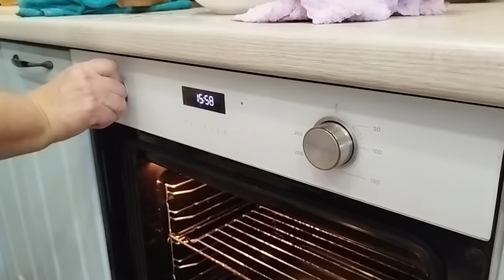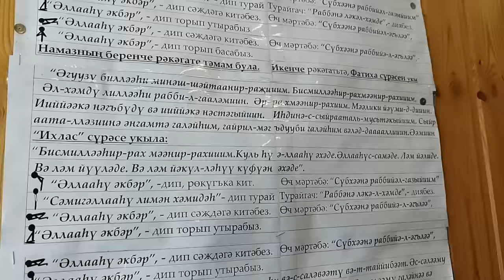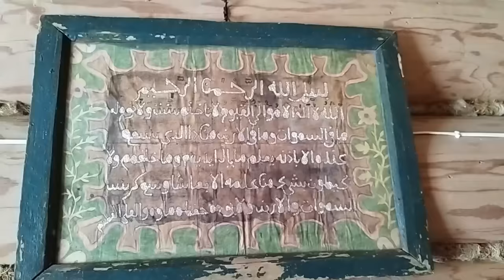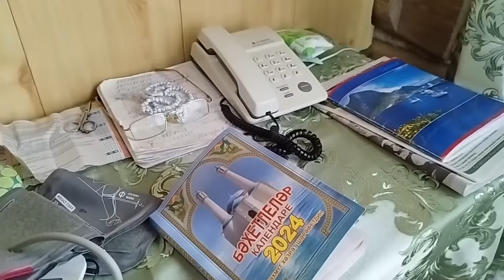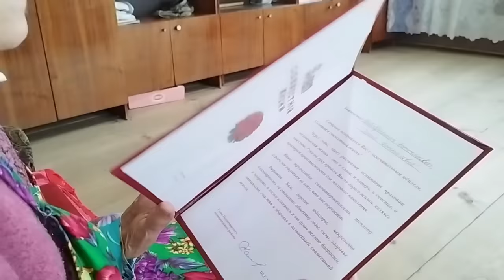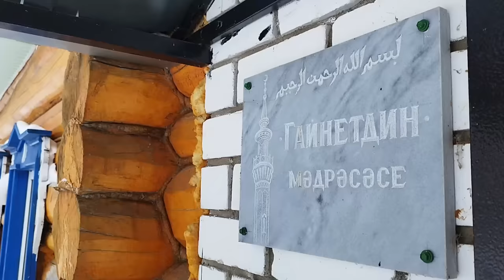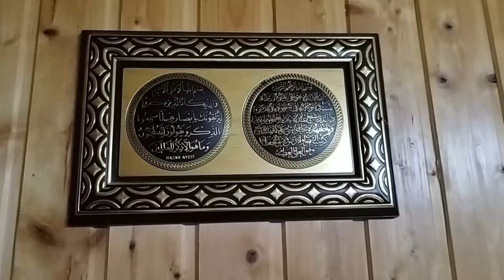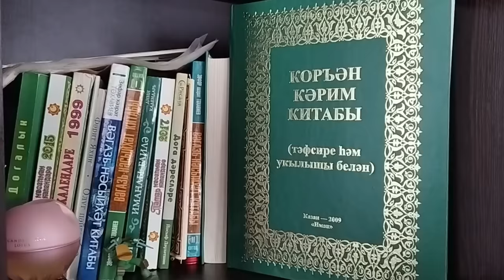how Tatars live in a village in Russia in winter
hi everybody. Today I suggest you to see how Tatars live in winter in Russia. While watching, enjoy the natural sounds of nature and relax from the hustle and bustle of the city.
❤️Have a nice viewing, with love Nurulla family ❤️
Also watch films about village life

country life
elderly couple
mountain village
rural life
life of an old couple
mountain life
village woman
village
rural lifestyle
life in a mountain village
Traditional food
life in the village
rural lifestyle
mountain life
mountains
Difficult life
country food
rustic cooking
villager
old man
village insider
rustic cooking channel
traditional life
video blogs about village life
old man's life
village life in ukraine
primitive life
woman alone in the desert
how people live in Ukraine
woman alone in grief
woman alone
Ulengovs
nature
organic food
village channel
life of an old couple on a mountain top
old man living alone in the mountain
Azerbaijani cuisine
village life in pakistan
Ukrainian woman
Pakistani vlog
Iranian cuisine
elderly couple living alone
amazing pakistan
relaxing video
old man lives alone
far from civilization
old grandmother
drama
old culture
vlog about village life
everyday life
mountain
Cooking
village
Ulengov
cold village
old man lives alone in the village
nomadic lifestyle
life of village people
country life, retirement village
life of an old blind couple
Afghanistan
village life in Afghanistan
village lifestyle
mountain
cooking ASMR
ASMR I cook, I don’t talk
traditional afghan food
I live in the Bamiyan mountains
lives alone
life in remote villages
village family
country life
life of a couple in the village
elderly couple in India
live alone
how to live alone
nomadic lifestyle
recipes
easy to cook
bonfire
cooking over a fire
ASMR video
traditional cooking
ASMR food
relaxing video 4k
relaxing video in nature
Life style
Nepalese village
Lilly's life
life story
stories of real people
rural life
kənd həyatı
Chinese village life
Ukrainian village life
lonely grandfather
life of people in a mountain village
life in the most remote villages
village video blog
elderly couple living in the mountains
old woman
rural village life in Afghanistan
everyday village life in Afghanistan
old house on top of the mountain
a pair
vlog about country cooking
village
'96
rural video blog
lonely grandmother
Ukrainian village life
peak
daily life
lived like 2000 years ago
Kend Heyati
simple life
life in the mountains
mountain people
primitive life
far from any road
village bon vivant
rural village
remote village
primitive
documentaries
Life of an old man alone in the village
an elderly couple lives alone in the mountains
lonely life of an old man
family and outdoor life
mountain documentary
nomadic atmosphere
life in nature
mountain and village life
natural farming
like an elderly couple burning
Mountain of elderly couples in the village
nomadic life
2000 year old cave
Iranian mountain village
I live in the mountains
historical village
rural food
woman's daily routine
village in the mountain
Indian mountain village
nomadic life in the mountains
brewing fire tea in the mountains
Nepal, mountain village
mountain valley
old village
village girl
old lovers live in a cave
my rural events
Iranian village
Azerbaijani village
caves with 2000-year-old archaic
hard life in the village
طبیعت زیبا
rustic lifestyle